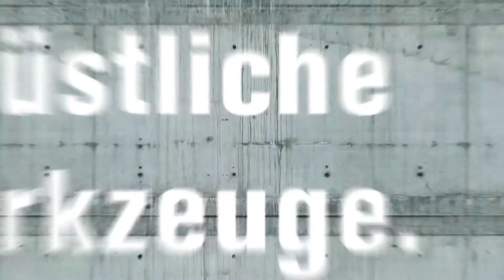Quick change between applications: Drilling, tap drilling and screwdriving with QuickIN accessories.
The FEIN QuickIN accessories enable a rapid, tool-free change between drilling, tapping and screwdriving applications in metal. The attachments are optimally designed for the relevant task and offer more reliability and precision than conventional solutions.
Compatible with all FEIN cordless drill/drivers with QuickIN / QuickIN MAX interface.